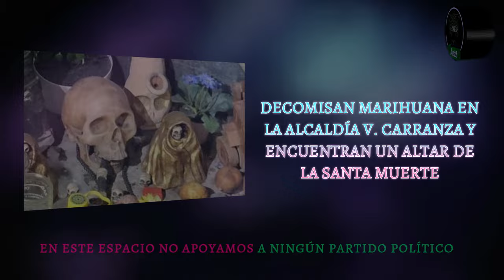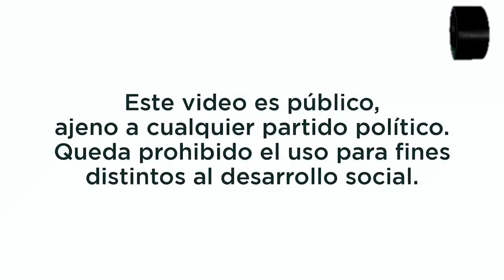Decomisan marihuana en la Alcaldía Venustiano Carranza de la CDMX; había un altar de la Santa Muerte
Decomisan 200 kg de marihuana en la Alcaldía Venustiano Carranza de la CDMX. En el lugar, los elementos de la SSC localizaron un altar a la Santa Muerte; fueron detenidos dos individuos a quienes les aseguraron armas.